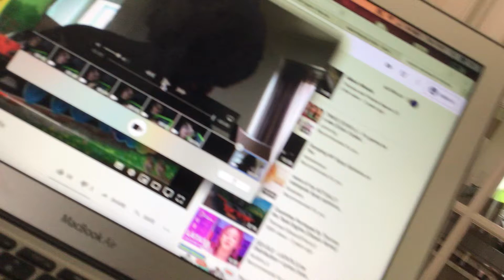Edward’s Whistle 2